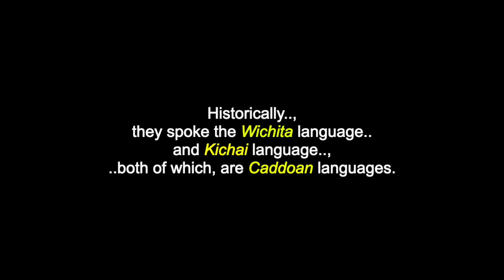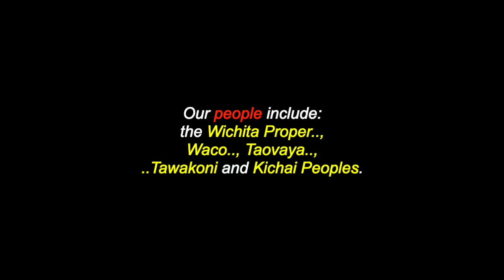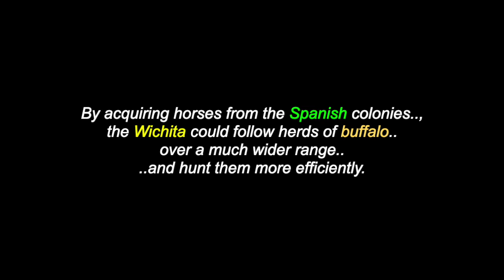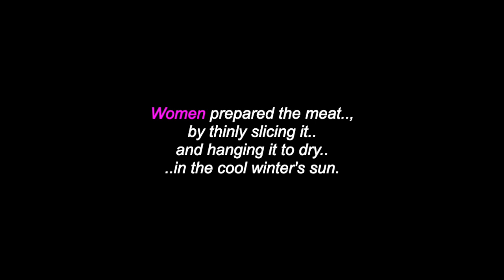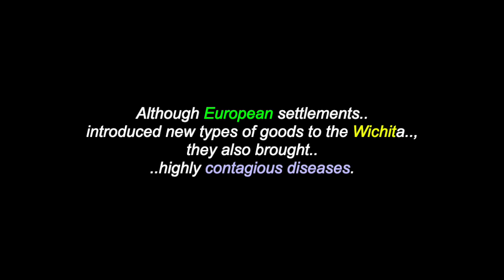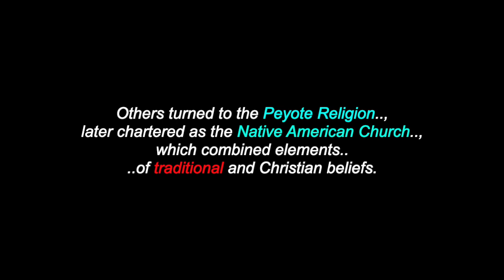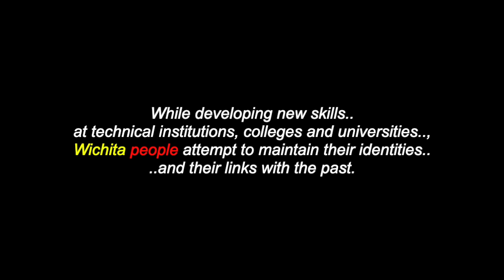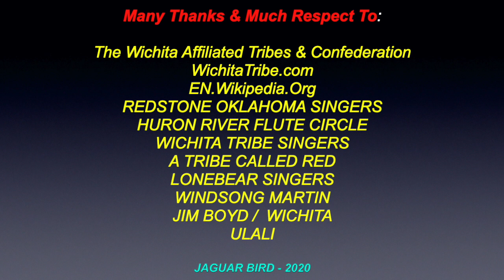Kitikiti'sh: The Wichita Affiliated Tribes - Wichita, Keechi, Waco & Tawakoni Peoples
This is a video for: “Kitikiti'sh”, “The Wichita AffiliatedTribes” - Wichita, Keechi, Waco and Tawakoni Peoples. There are also many, many more Caddoan & Plains Peoples and Elders videos in this channel.. and more, for over 240 more North & South American Tribes, First Nations & Peoples.

“The Wichita People” or, Kitikiti'share a Confederation of Southern Plains Indigenous American tribes. Historically, they spoke the Wichita language and Kichai language, both of which, are Caddoan languages. They are traditionally from Oklahoma Texas and Kansas. Today, Wichita tribes, which include: the Kichai, Yscani, Waco, Taovaya, Tawakoni and the Wichita Proper (Guichita or, Kanoatino Peoples), are federally recognized as:
the Wichita and Affiliated Tribes, (Wichita, Keechi, Waco and Tawakoni).

Many Thanks & Much Respect To: The Wichita Affiliated Tribes & Confederation..; WichitaTribe.com..; EN.Wikipedia.Org..; REDSTONE OKLAHOMA SINGERS..; HURON RIVER FLUTE CIRCLE..; WICHITA TRIBE SINGERS..; A TRIBE CALLED RED..; LONEBEAR SINGERS..;  WINDSONG MARTIN..; JIM BOYD..; WICHITA..; ULALI.. and to all the other brothers and sisters who have contributed to this video with photos and/or, in any other way.

(480P - You-Tube)